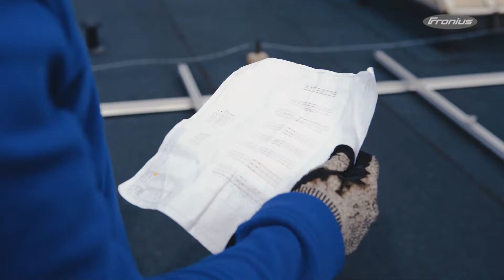Referencja Stalowa Wola - zapowiedź: Instalacja PV o mocy 200kWp z falownikami Tauro. (PL)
JUŻ WKRÓTCE KOLEJNA REFERENCJA!
Już wkrótce w naszych mediach społecznościowych opublikujemy film referencyjny :-) Katarzyna Sidzina z Fronius Polska Solar Energy odwiedziła inwestora firmę Intermech w dzień, w którym rozpoczynała się inwestycja. Rozmawiała z właścicielami firmy Podwójna Energia na temat doświadczeń z odbytych na przestrzeni lat wyborów rozwiązań do fotowoltaiki, które docelowo ukształtowały się m. in. w stronę jednego ważnego aspektu: JAKOŚCI.
Realizujesz inwestycje komercyjne powyżej 250kW na naszych falownikach?
Skontaktuj się z nami, jeśli chcesz nagrać film o Twojej instalacji PV. Film zostanie opublikowany w naszych mediach społecznościowych.

Poza innowacyjnymi rozwiązaniami niezwykle ważne jest dla nas utrzymywanie pozytywnych relacji z Klientami oraz pokazywanie Światu zrealizowanych inwestycji z wykorzystaniem naszych falowników, które są sercem instalacji PV (niezwykle istotna część składowa, sprawnie działającej instalacji fotowoltaicznej z osiąganymi maksymalnymi uzyskami energii elektrycznej na obiektach przemysłowych / halach magazynowych / biurowcach). W tym filmie możecie zobaczyć, jak wyglądają nasze relacje z firmą instalacyjną Podwójna Energia i właścicielami wspomnianej firmy. Wkrótce opublikujemy zapowiadaną w zwiastunie inwestycję, czyli film referencyjny, jakiego jeszcze nie było. Polecamy obserwować nasze wpisy.

FRONIUS TAURO – falownik do komercyjnych instalacji fotowoltaicznych
Fronius Tauro jest synonimem maksymalnej elastyczności w projektowaniu instalacji przy minimalnych całkowitych kosztach eksploatacji. Decydując się na niezawodny falownik Fronius Tauro, możesz jeszcze bardziej obniżyć koszty użytkowania przemysłowej instalacji PV. Wybierz ten austriacki falownik do zastosowań komercyjnych i wydobądź więcej mocy z instalacji PV w swojej firmie.
Fronius Tauro to elastyczny i mocny falownik do przemysłowych instalacji PV. Ten falownik do dużych projektów jest dostępny w dwóch wariantach:

Fronius Tauro
Klasa mocy: 50 kW
Idealny do ambitnych projektów PV
Fronius Tauro ECO
Klasy mocy: 50 & 100 kW
Idealny do instalacji budowanych z myślą o optymalizacji kosztów

Ze względu na dużą liczbę opcji i możliwość doboru elastycznego modelu Tauro i ekonomicznego Tauro ECO ten solidny falownik gwarantuje nie tylko idealny projekt instalacji komercyjnej, ale także umożliwia znacznie obniżyć koszty BOS*.

▶️ Centralny lub rozproszony układ instalacji.
▶️ Opcja łańcuchowego łączenia AC (ang. AC Daisy Chaining) umożliwia łączenie falowników w łańcuchy, aby zaoszczędzić na długości przewodów i podrozdzielnicach AC.
▶️ Wbudowana ochrona przeciwprzepięciowa zastępuje dodatkowe elementy.
▶️ Oszczędność czasu i prosty montaż dzięki obszernej sekcji przyłączy i zaciskom typu V.
▶️ Możliwość montażu na płasko lub w pozycji wiszącej.
* koszty BOS (ang. Balance of System) obejmują wszystkie dodatkowe wydatki, m. in. na okablowanie, skrzynki DC, rozdzielnice, itp.

➡️ Więcej szczegółów, dotyczących🔆FOTOWOLTAIKI znajdziesz tutaj 👇
ZAWSZE BĄDŹ DOBRZE POINFORMOWANY 🔎
➡️  Newsletter dla Inwestorów 👇
WSPÓŁPRACA Z FRONIUS
➡️ Zapytania ofertowe dotyczące instalacji fotowoltaicznych o dużych mocach (Dla firm instalacyjnych) 👇